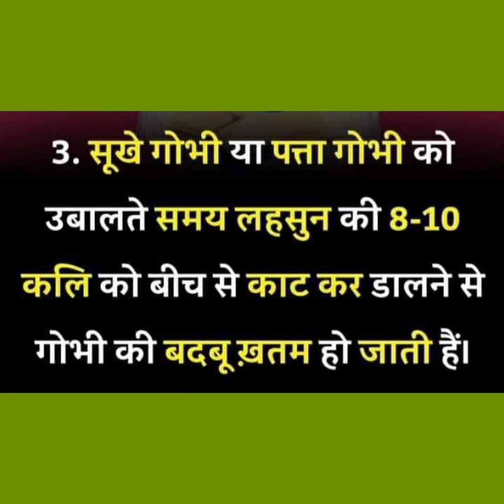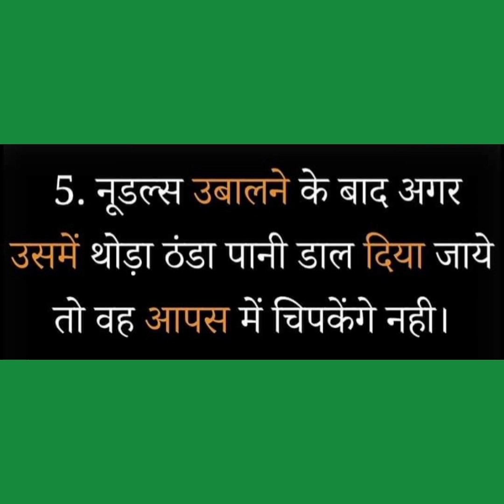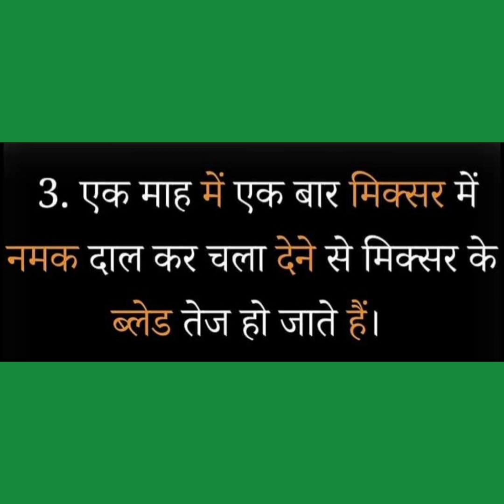दादीमां के कारगर नुस्खे||घरेलु उपाय||दादीमां के कुछ छोटी-मोटी स्वास्थ्य सम्बन्धी समस्याओं का निवारण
जन्माष्टमी की हार्दिक शुभकामनाए आप सभी को सपरिवार 🙏
Happy janmashtami, शुभ जन्माष्टमी

Next video
अक्सर घर के बुजुर्गों के पास ही हर समस्या का समाधान मिल जाया करता है, जो रामबाण इलाज होता है। ऐसी ही कुछ छोटी-मोटी स्वास्थ्य समस्याएं हैं, जि‍न्हें हल करने के लि‍ए दादी मां के यह रामबाण घरेलू नुस्खे ही काफी हैं । जरूर जानिए ...   # healthy foods

Easy Exercise
अनुलोम-विलोम प्राणायाम, वज्रासन, भुजंगासन मकरासन उत्तान आसन , धनुर्रासन, नौकासन, अर्धचकरासन, धनुर्रासन, पवनमुक्ताआसन, कपालभाती, अर्धचकरासन,  त्रिकोणासन, भुजंगासन, के फायदे , योगासन करे, स्वस्थ रहे
Workout, weight-loss, फिटनेस

तुलसी   बुखार, फ्लू, स्वाइनफ्लू, डेंगू, सर्दीखांसी, मलेरिया और बैक्टीरियल संक्रमण आदि में बहुत फायदेमंद ।

Health Benefits of Tulsi
तुलसी के ये चमत्कारी फायदे
बीमारियों के लिए रामबाण आयुर्वेदिक औषधी

हिंदू धर्म में तुलसी के पौधे को बहुत पवित्र माना जाता है। देश में शायद ऐसा कोई घर हो जहां तुलसी के पौधे को जगह न दी जाती हो। तुलसी का पौधा जितना पवित्र होता है उतना ही गुणकारी भी होता है। तुलसी के कई प्रकार होते हैं जैसे श्यामा तुलसी, राम तुलसी, विष्णु तुलसी, वन तुलसी, नींबू तुलसी। तुलसी के इन पांचों प्रकारों अपने-अपने फायदे होते हैं। आइए जानते हैं तुलसी के फायदे।

- तुलसी एक एंटीऑक्सीडेंट है। तुलसी के अर्क की बूंदे पानी में डालकर पीने से इम्युनिटी बढ़ती है।

- एंटी-फ्लू का काम करने वाली गुणकारी तुलसी बुखार, फ्लू, स्वाइन फ्लू, डेंगू, सर्दी, खांसी, जुखाम, प्लेग, मलेरिया जैसी बीमारियों से निजात दिलाती है।

- जान लें कि तुलसी एंटी-बायोटिक का भी काम करती है। हर रोज़ इसका इस्तेमाल करने से शरीर से हानिकारक तत्व बाहर निकल जाते हैं।

- तुलसी में एंटी-इफ्लेमेन्ट्री के तत्व भरपूर होते हैं। इसके लगातार सेवन से रेड ब्लड सेल्स का शरीर में इजाफा होता है।

आयुर्वेद में ऐसी कई जड़ी बूटियां हैं । आज हम गोंदकतीरा के बारे में बात करेंगे, जो पेड़ से निकलने वाला एक पीले रंग का गोंद है। यह छूने में चिपचिपा, ब और बेस्‍वाद होता है। इसकी तासीर ठंडी होती है इसलिये इसका सेवन गर्मियों में करना बेहद लाभकारी माना जाता है। गोंद कतीरे का प्रयोग  , नकसीर , कब्ज दूर करने,  त्वचा रोग, । यही नहीं अगर किसी को हृदय रोग का खतरा है तो वह भी इसके प्रयोग से दूर हो जाता है।
 आइये यहां जानें इसके कुछ खास लाभ
​वजन घटाए
​दूर करे कमजोरी
​टान्सिल में राहत

​मुंह के छाले के लिए गोंद कतीरा
​लू और हीट स्‍ट्रोक से बचाए

Amway New Product launch
New year New Product
Grand launch
Amway Business
Business guide
Amway Diamond

For healthy
Milk thistle Benefits scientifically information
लीवर को healthy & fit कैसे रखें
इम्यूनिटी बढ़ाने के लिए उपयोगी,
हड्डियों के स्वास्थ्य के लिए,
मस्तिष्क स्वास्थ्य के लिए,
वजन घटाने के लिए उपयोगी,
किडनी और पित्ताशय के लिए लाभदायक

1 tablet 2 time a day (60  N tablet )

Fruit & vaggie wash
100% pure
Fruit and vegetables cleaning solutions

We must was Fruit and vegetables throughly before cooking

Dirt and  dust

Good for washing fruit vegetables and cereals

Nutrition Health plus
Amway
Iron makes Haemoglobin Which chrry Oxygen to every cell of body

Next video
Glister toothpaste
Whiteness teeth
Healthy gums

Nutrilite Bilbery with lutein
Special eye care
Amazing eye product Amway
health awAreness

Nutrilite Natural B with yeast
B1,B2,B3,B5,FOLIC ACID AND B12
Natural B Benefits

Nutrilite Multi Carotene #
Health  Natural  foods Supplement #
Organic Foods #

NUTRILITE Daily Multi Vitamins and Minerals || all plant protein Powder ||
multi Carotene || Cal Mag D plus|| Natural C || Natural B|| Bilbery with lutein || Herbal glister toothpaste ||
Fiber Nutrition || Aamalaki Vibhitaki & Haritaki || Vasaka Mulethi & Surasa || Nutrilite Tulisa || Apasa-80 || Alfalfa Calcium plus || Amway nutrilite || Health care sepliment || Health is Wealth || vairal short, vairal Videos,

MOTIVATIONAL Videos || Devotional Videos ||